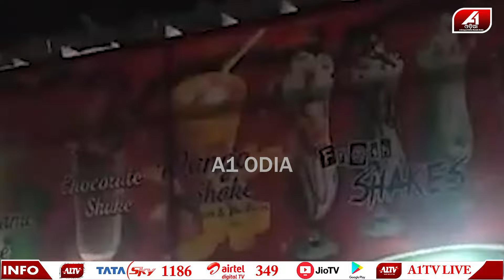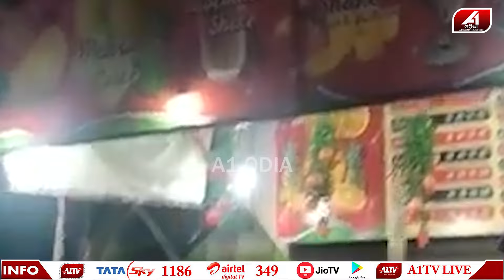ଫୋନରେ ସାଙ୍ଗକୁ ଏହି ଭିଡ଼ିଓ ଦେଖେଇଲାନି ବୋଲି ସାଙ୍ଗକୁ ଶେଷକରିଦେଲା ସାଙ୍ଗ | Police case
🔆MORE UDATE🔆